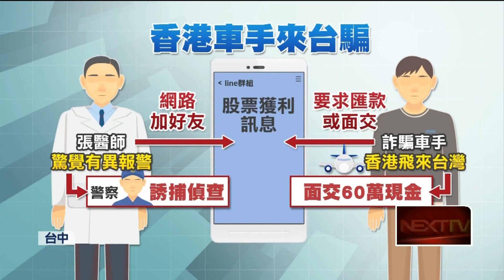警民合作！ 「醫師拿60萬面交」 香港車手來台遭逮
台中一名張醫師日前在網路加入「投資獲利LINE群」，雙方約定面交60萬現金，但過程中醫生察物有異而報警，最後以「誘捕偵查」的方式，警民合作，成功逮人。經調查，嫌犯沈姓男子是香港人，兩天前才入境台灣，被詐騙集團派來當車手，連警方也相當訝異，全案依詐欺罪移送後，檢方聲押獲准。